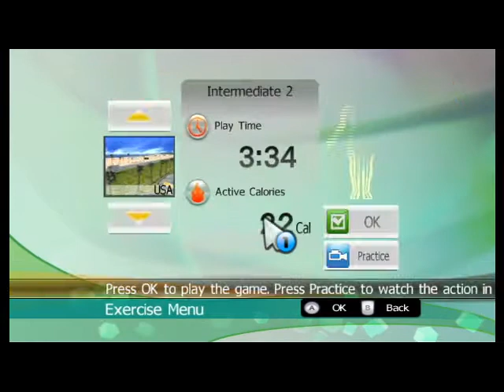Gold's Gym Dance Workout Empújalo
Family Friendly Gaming is pleased to share this game play video for Gold Gym Dance Workout. Warning Lyrics.